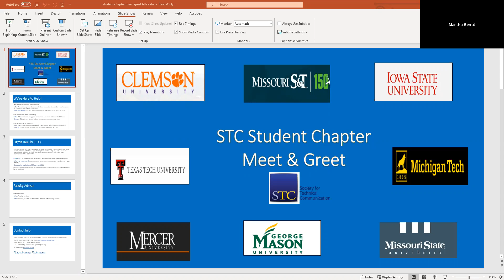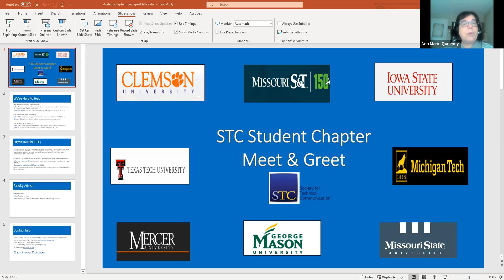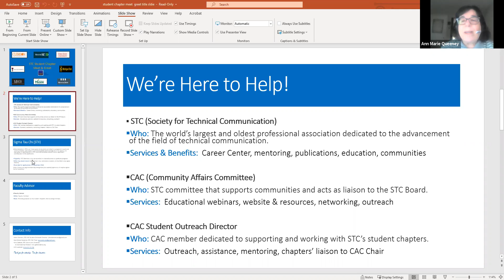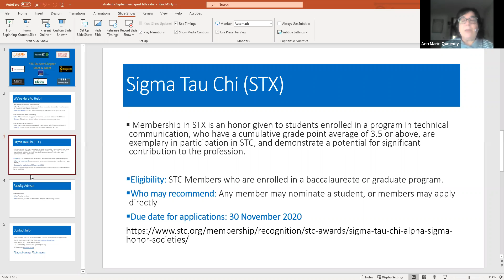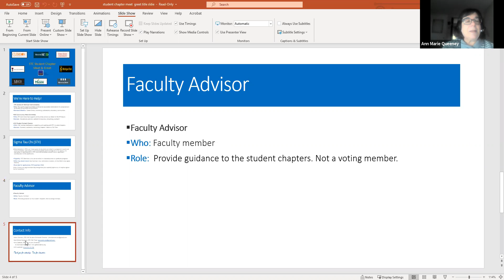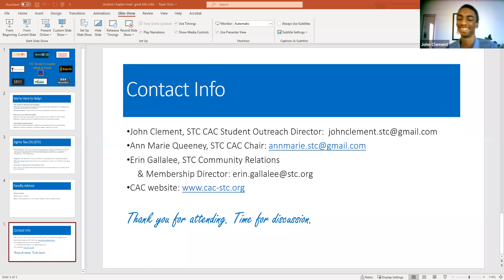STC Student Chapter Meet and Greet 2021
John Clement led this virtual meet-and-greet event on February 5, 2021 among the established STC student chapters. It was a great opportunity to learn about student chapter practices and meet other future technical communicators.